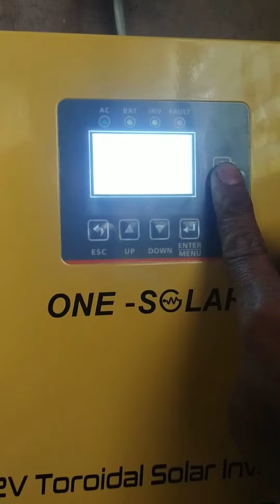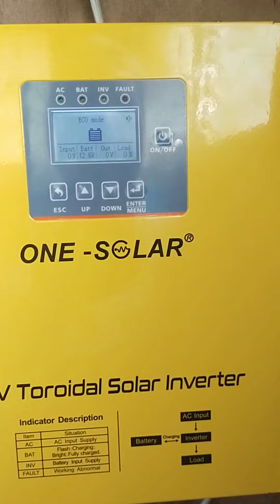katubo works vlog Rommel Vidal thank you for follow and subscribe installation brgy solar panel